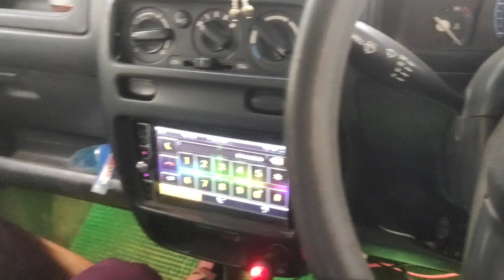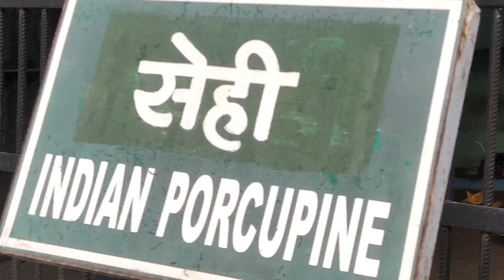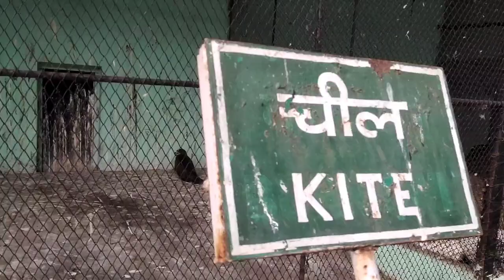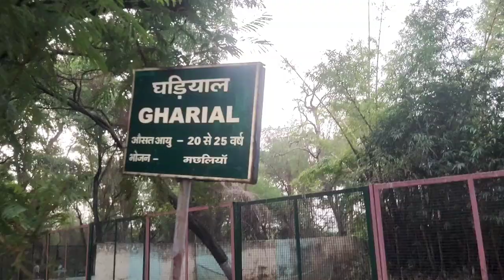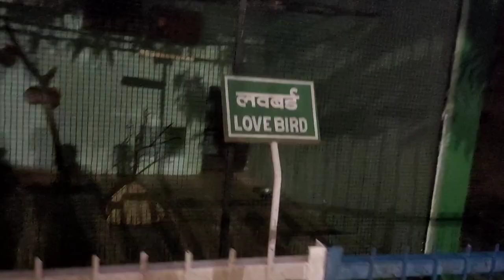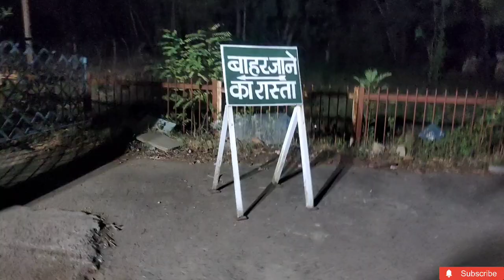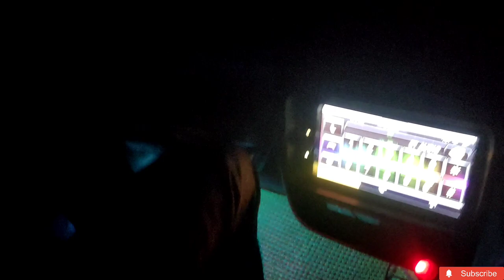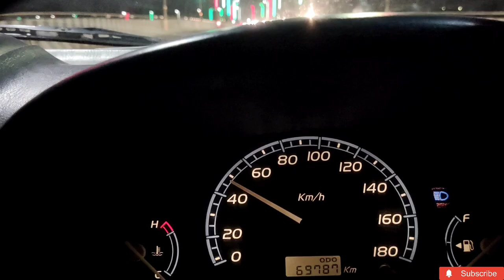Why Famous Matri Gardern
Visit Location 👇

Maitri Bagh Zoo, bhilai
5992+GRF, Maroda Sector, Durg Water Treatment Plant Near to Maroda, Bhilai, Chhattisgarh 490006
marti gadern flower show 2022

Chhattishgarh of Famous Joo

Bhilai gardern 2022 update

matri dagan bhilai kaha hai par hai

matri gadern kitne km me bna hai

matri gadan me kitne janvar hai ?

26 घंटे बजे Dj Dhumal | Non Drop Urs2022 [part 2] गज़ब का माहौल लाखो की संख्या ?

FIRST EPISODE 🔔

𝗦𝘂𝗸𝗿𝗶𝘆𝗮𝗮𝗵 𝗗𝗲𝗮𝗿 ❤️